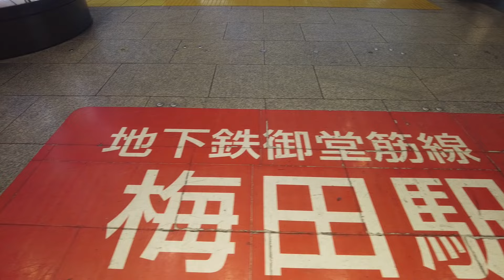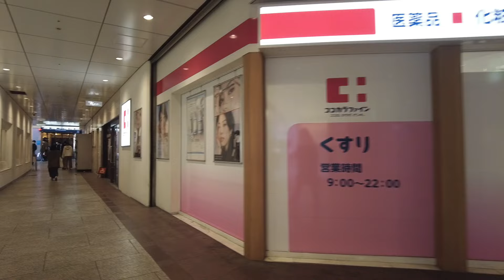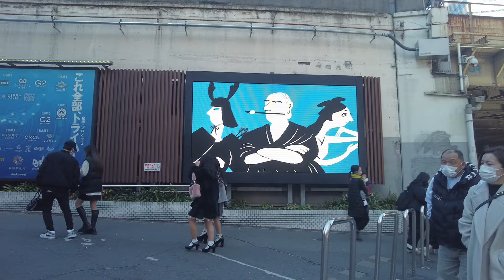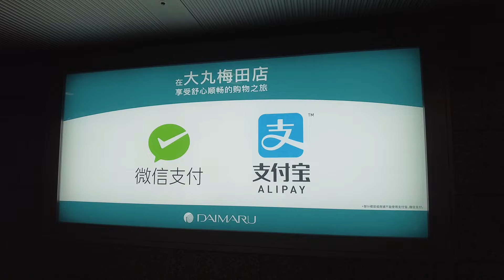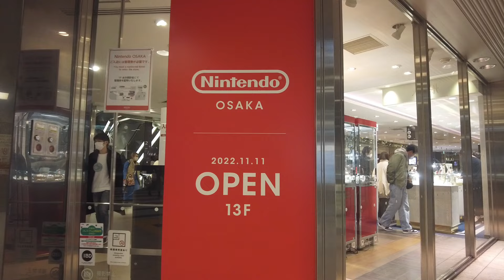大阪梅田 | クリスマス前で賑わう日曜日のお昼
🐇RebEx marchandise

00:00 ホテル阪急インターナショナル
02:30 茶屋町あるこ
04:05 阪急三番街
06:07 一蘭
07:00 新阪急ホテル
09:08 紀伊國屋書店
12:08 EST
13:30 HEP FIVE
16:51 阪急百貨店
19:23 JR大阪駅
21:00 御堂筋口
22:30 ルクア
25:30 中央口
26:55 2階
28:46 うめきた広場
30:20 GARIGUETT（ガリゲット）
32:00 グランフロント大阪
33:33 ヨドバシカメラ梅田
36:12 大阪ステーションビル
38:27 JR大阪駅3階
40:16 JR乗り場
43:07 大丸
45:40 2階